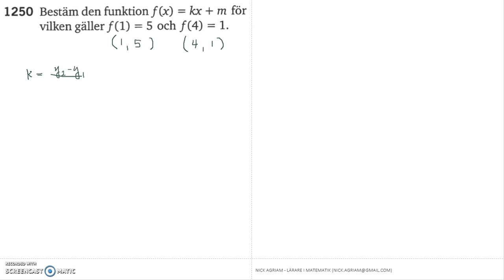Matematik 5000 Ma 2c Kapitel 1 k form och enpunktsform 1250